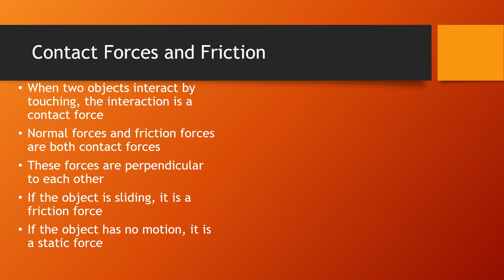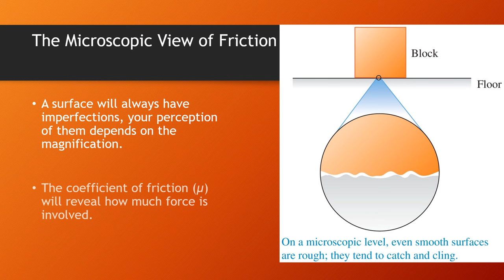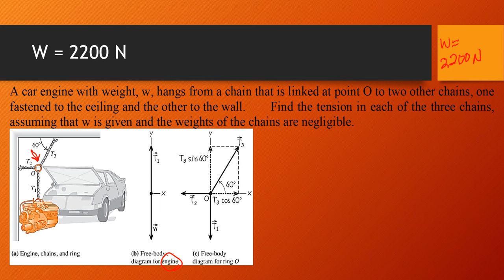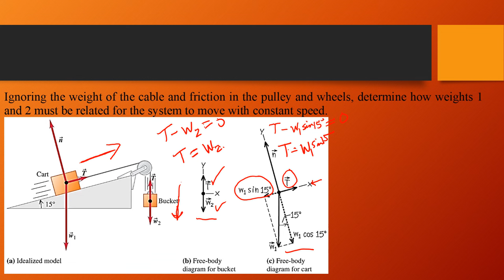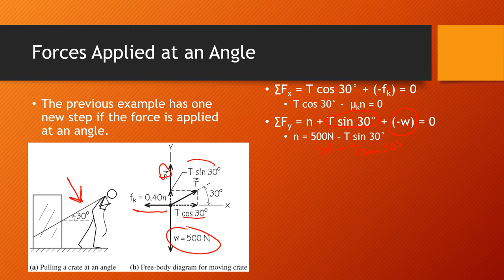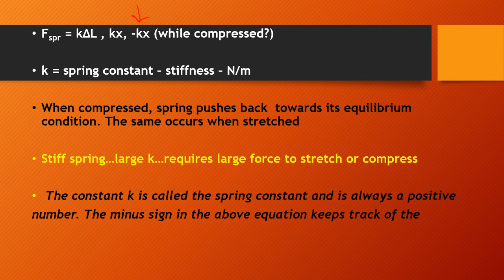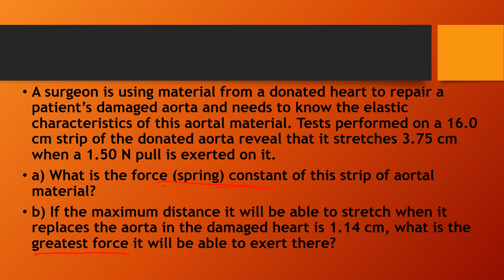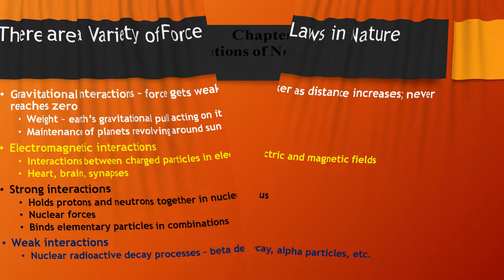3 Applications of Newton's Law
This video is part of a set of course videos for PHYS 1111K: Introductory Physics I with Lab at Georgia Gwinnett College. This lecture video set was created under an Affordable Materials Grant from Affordable Learning Georgia, an initiative of the University System of Georgia.